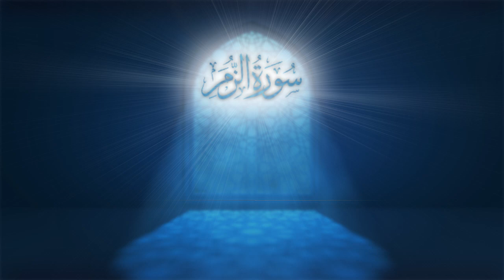Surah Az Zumar [1-7] | Beautiful Quran Recitation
Listen to the beautiful Quran recitation of the first 7 verses of Surah Az Zumar from our Miftaah Institute Graduation.